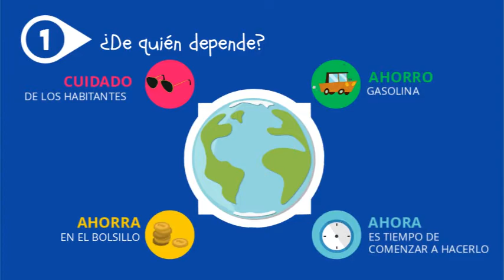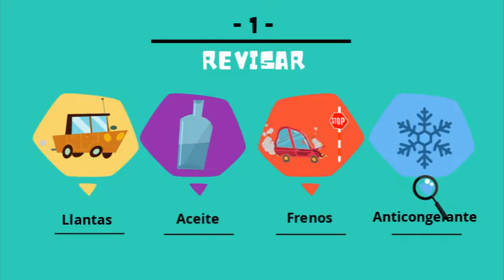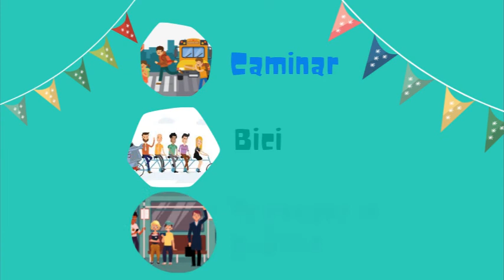Consejos para mamá y papá... ¿Cómo usar eficientemente el auto?